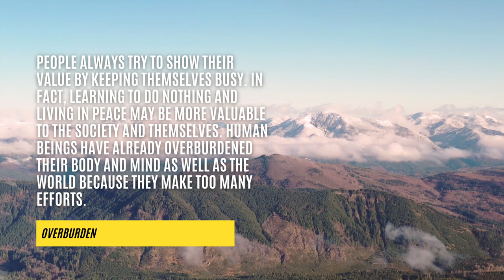Overburden - 不堪重负（英文）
Overburden
People always try to show their value by keeping themselves busy. In fact, learning to do nothing and living in peace may be more valuable to the society and themselves. Human beings have already overburdened their body and mind as well as the world because they make too many efforts.

【不堪重負】 人們總覺得要做些什麼，才顯得自己有價值，其實，學會不做什麼，能夠安靜地呆著，對自己和社會也許更有價值。人類因為過於有為，已經使身心和世界都不堪重負了。